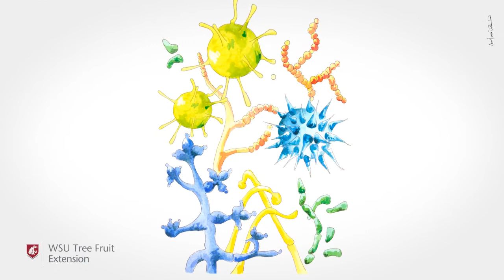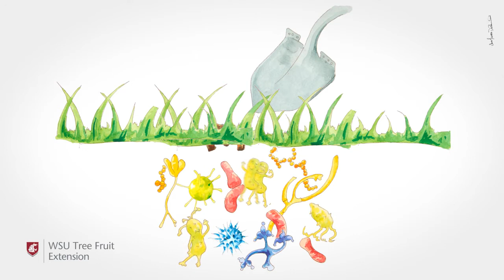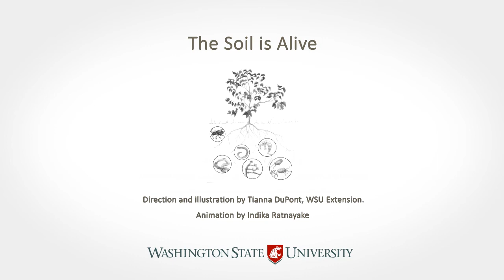The Soil is Alive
A diverse abundant soil food web cycles water and nutrients, suppresses plant pathogens and helps buffer plant stress. Feed the soil food web to improve plant  health.

Animated video by Tianna DuPont, WSU Extension and Indika Ratnayake.